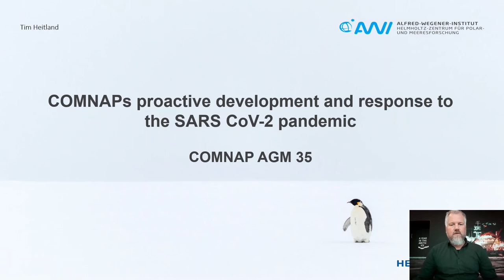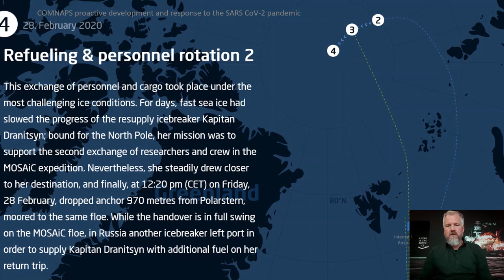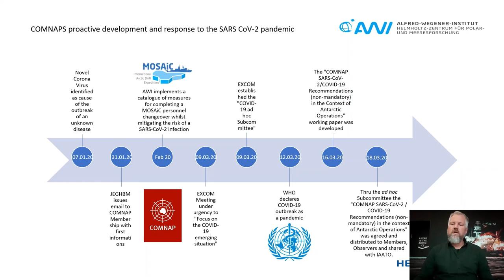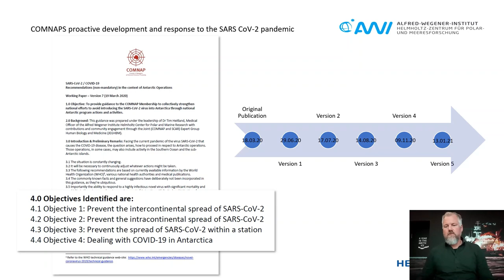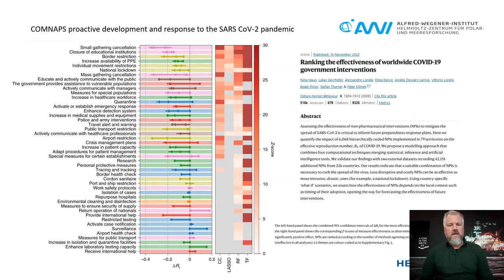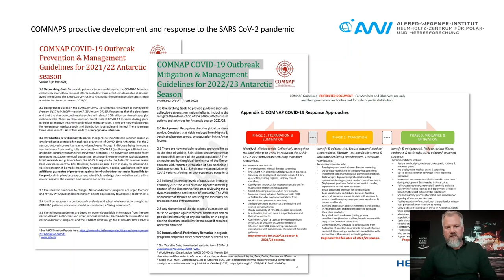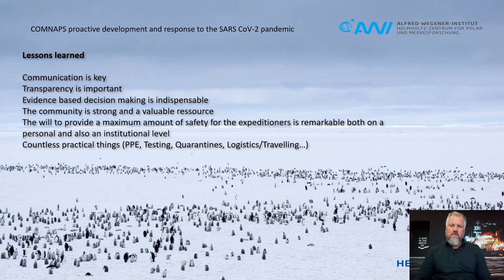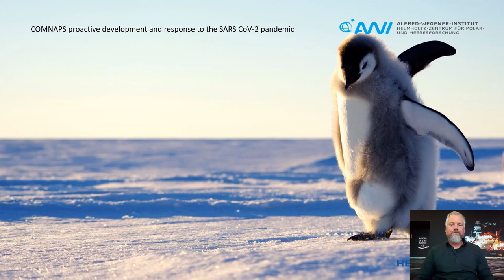20th COMNAP Symposium - Keynote address: Tim Heitland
In this keynote talk introducing the 20th COMNAP Symposium on Antarctic Innovations and Collaborations, Dr Tim Heitland, medical officer of the Alfred Wegener Institute, will shed light on the collaborative efforts that brought together, over the time of two Antarctic seasons, medical professionals, logistics experts, and support staff, all working in unison to overcome the challenges imposed by the pandemic.